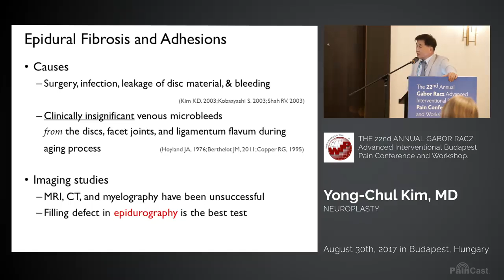PREVIEW: Dr. Yong Chul Kim Breaks Down Efficacy of Neuroplasty Procedure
Dr. Yong Chul Kim breaks down evidence-based efficacy of the neuroplasty procedure, from study outcomes to uses of devices and injectates @ World Institute of Pain. Check out this comprehensive discussion now on paincast.com!